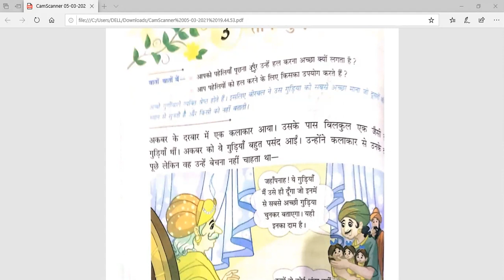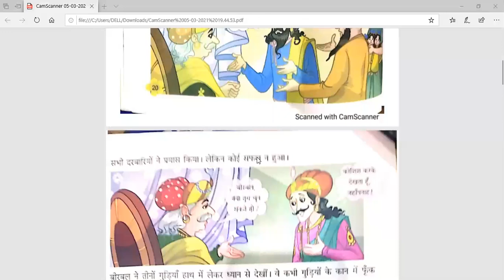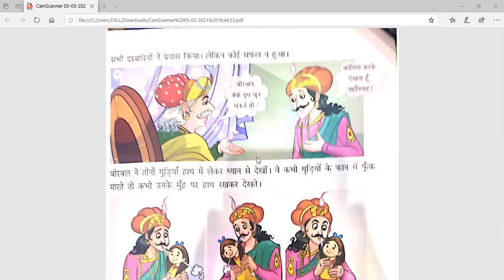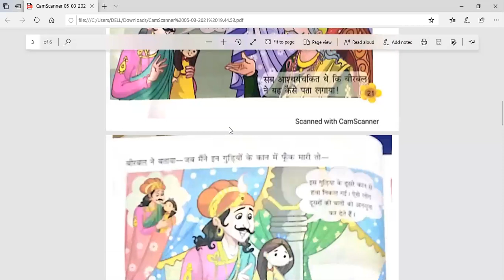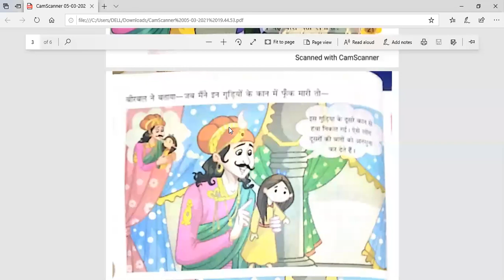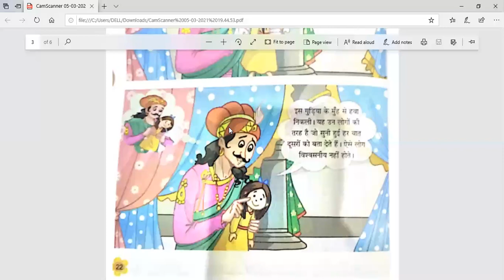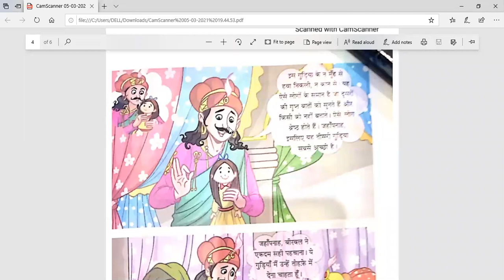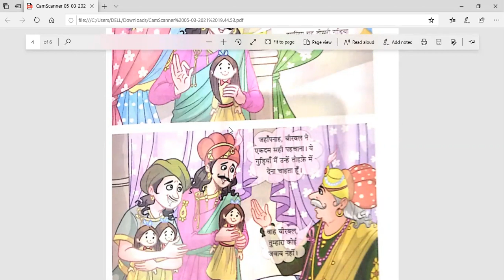TCS III Hindi पाठ-3 तीन गुड़ियां